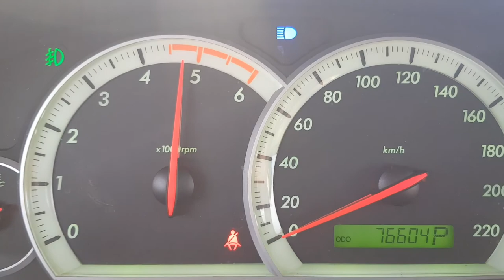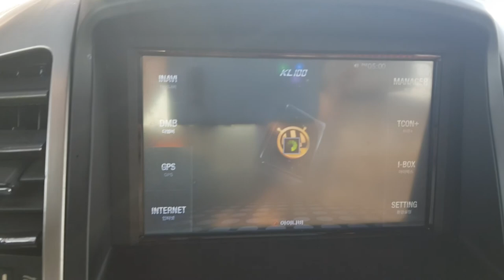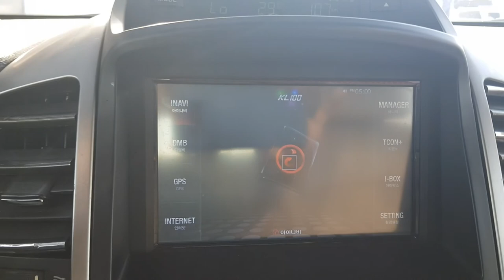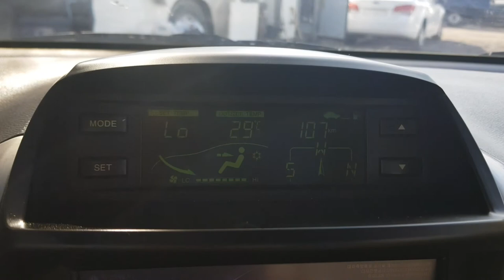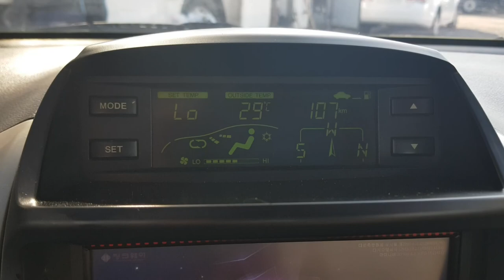2007 GM Daewoo (Chevrolet) Winstorm LTZ 2WD 5SEATS SUNROOF+NAVI/014427